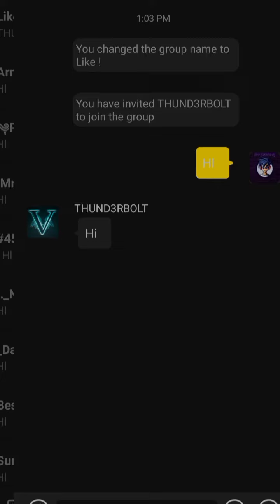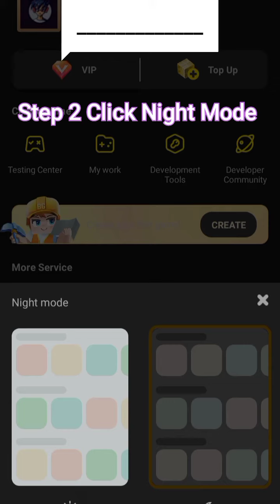How To Fix "**" Bug In BlockManGO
Indarmy please support